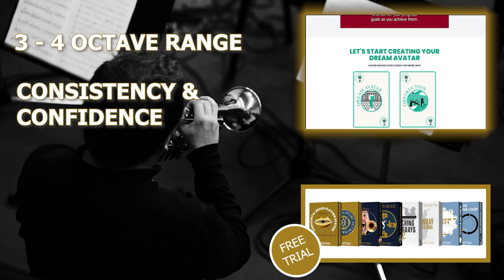LEARNING the TRUMPET can be frustrating! Overcome errors using DOPAMINE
Leverage frustrations and dopamine to overcome trumpet playing errors.

FREE TRAINING: If you're looking for expert quality and usable information for FREE...

Neuroplasticity and Error Correction with Greg Spence and the WindWorks Trumpet Academy

Trumpet playing, like any complex skill, involves a deep interplay between the physical and the cognitive, where understanding and controlling minute muscular movements is as crucial as interpreting a musical score. Greg Spence, through his innovative Mystery to Mastery (M2M) program and the WindWorks Trumpet Academy, offers a unique approach to mastering the trumpet that leverages the principles of neuroplasticity—the brain's ability to reorganize itself by forming new neural connections. His method focuses on the critical sequence of detecting, rejecting, and correcting errors, which not only accelerates skill acquisition but also enhances the efficiency of practice.

Detect, Reject, and Correct: The Path to Precision

The journey to trumpet mastery involves navigating through a myriad of potential technical errors—from improper breath control and faulty embouchure to inefficient fingerings and inaccurate pitch. Greg Spence’s methodology emphasizes the importance of a three-step process: detecting the error, rejecting the ineffective technique, and correcting it with the right approach. This methodology is grounded in direct, immediate feedback, a cornerstone of effective learning in music education.

The process starts with **detection**, where students learn to identify what’s going wrong. This could be through self-awareness facilitated by guided exercises or through feedback from Spence himself during lessons. Once an error is detected, the student learns to **reject** the ineffective method. This involves understanding why a particular habit or technique fails to produce the desired sound or result. Finally, **correction** involves replacing the old habit with a new, more effective technique.

The Role of Dopamine in Learning

The "detect, reject, correct" cycle is more than just a learning technique—it’s a way to harness the brain's neurochemistry, particularly the release of dopamine. Dopamine is a neurotransmitter often dubbed the "feel-good" chemical, associated with pleasure and reward. In the context of trumpet playing, when a student successfully corrects an error and hears the improvement in their music, it results in a release of dopamine. This not only enhances mood but also reinforces the neural pathways associated with the correct technique. The result is a more profound, more rapid embedding of the proper skills—essentially, learning that sticks.

Neuroplasticity: Faster Results with Less Practice

One of the most significant advantages of Spence's approach is how it taps into neuroplasticity to yield quicker learning outcomes. Traditional music training methods often emphasize duration and repetition—practicing scales and pieces over and over again. While repetition is undoubtedly crucial, the quality of practice and the ability to adaptively correct errors can lead to much more efficient learning. This is where neuroplasticity comes into play.

Neuroplasticity refers to the brain's ability to adapt and change as a result of experience. By focusing on correcting errors actively and using dopamine release as a reinforcement, Spence’s students can create stronger, more efficient neural connections related to trumpet playing. This method not only speeds up the learning process but also makes it more durable. Students achieve better results in less time because each practice session is optimized to strengthen the most effective techniques.

### Less Practice, Better Results: Efficiency Over Quantity

In the WindWorks Trumpet Academy, the mantra is "practice smarter, not harder." This philosophy is rooted in the understanding that mindless repetition does not necessarily lead to mastery. Instead, Greg Spence advocates for focused, deliberate practice where attention is paid to the quality of each note played and where each session is approached with a clear goal of improvement. This method reduces the hours needed while maximizing the effectiveness of the time spent with the instrument.

Conclusion: Revolutionizing Trumpet Education

Greg Spence's Mystery to Mastery and the WindWorks Trumpet Academy offer a cutting-edge approach to trumpet education that combines traditional techniques with modern neuroscience. By understanding and implementing the processes of error detection, rejection, and correction, and by harnessing the neuroplastic capabilities of the brain through strategic dopamine release, students experience not only faster improvements in their playing ability but also a more profound, rewarding learning journey. This innovative approach ensures that students not only play their instruments but also evolve with them, creating a harmonious blend of artistry and science.